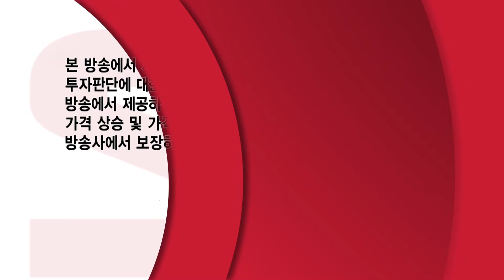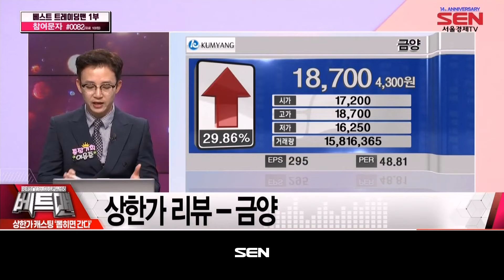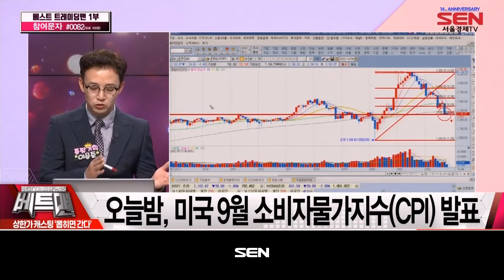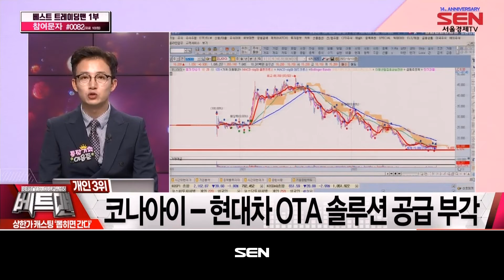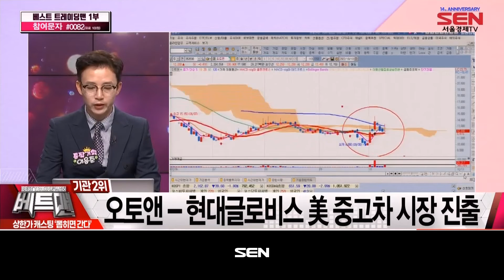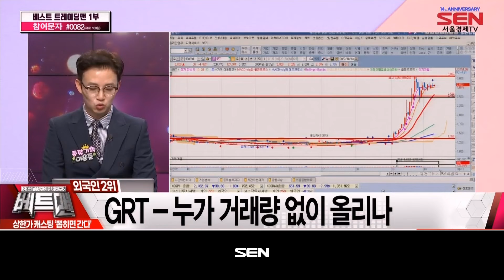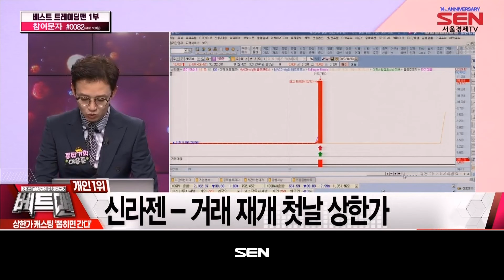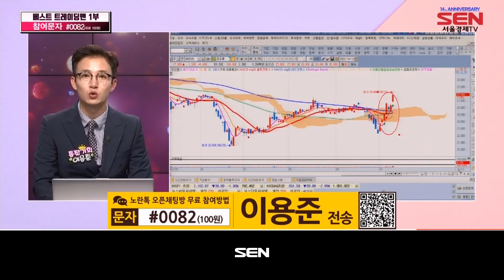베스트 트레이딩 맨[상한가 캐스팅, 뽑히면 간다]_49회_20221013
*출연자 : 이용준

2) 종목 캐스팅 기준
“반드시 상승할 우량주 찾기”

3) 3위권 소개
캐스팅 후보
개인 - 코나아이
기관 - 포스코 ICT
외국인 - 한섬
3위군 캐스팅 - 코나아이

4) 2위권 소개
캐스팅 후보
개인 - 태웅로직스
기관 - 오토앤
외국인 - GRT
2위군 캐스팅 - 오토앤

5) 1위권 소개
캐스팅 후보
개인 - 신라젠
기관 - 진성티이씨
외국인 - 대화제약
1위군 캐스팅 - 신라젠

6) 와일드 카드, 특별 캐스팅
코오롱 – 코오롱티슈진 거래 재개 기대감